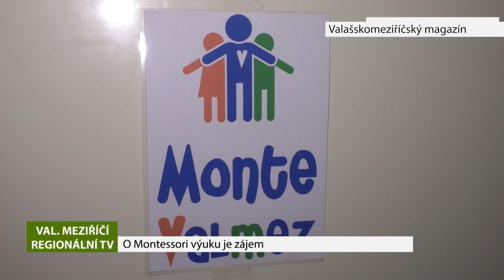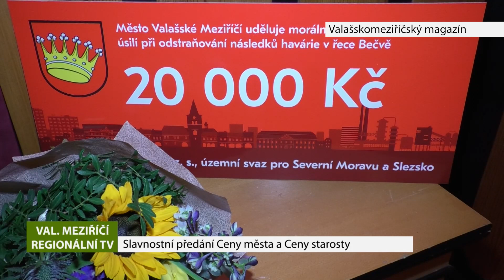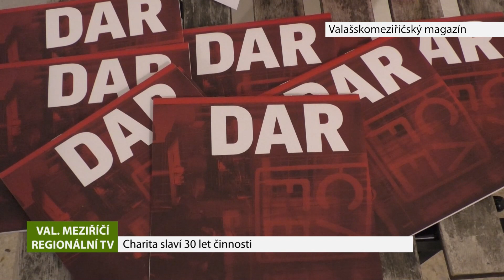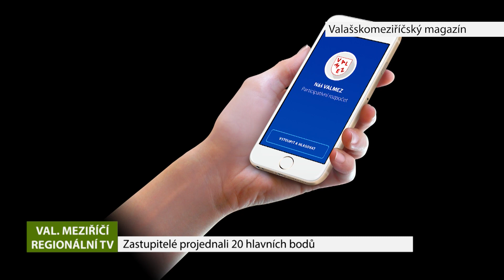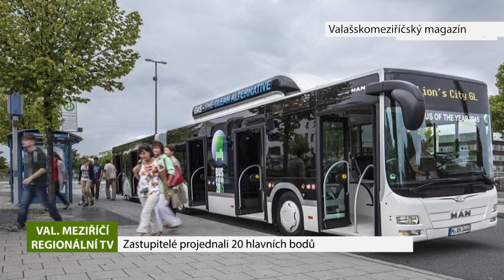VALAŠSKÉ MEZIŘÍČÍ: Valašskomeziříčský magazín 26.3.2022